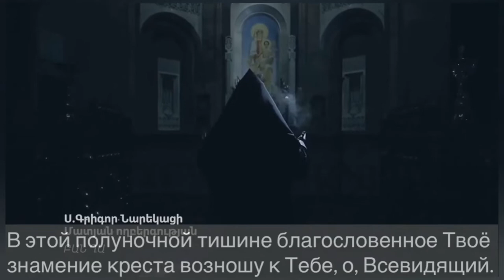Harutyun Grigoryan - Aghotq/Աղոթք 2022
Harutyun Grigoryan - Aghotq/Молитва/Աղոթք